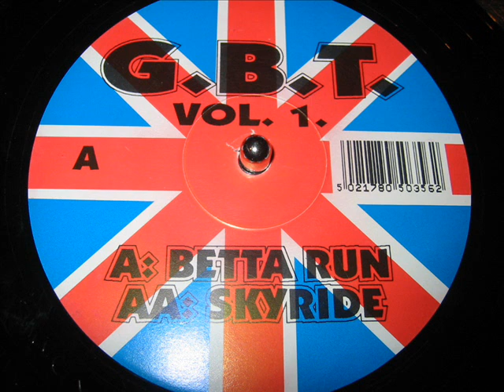GBT 1-BETTA RUN